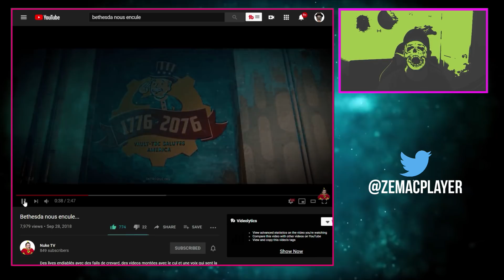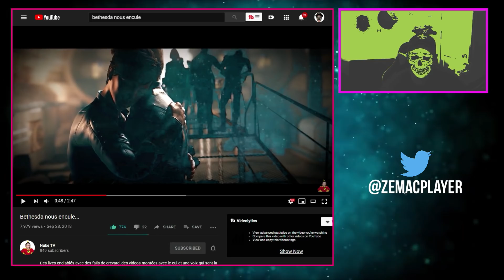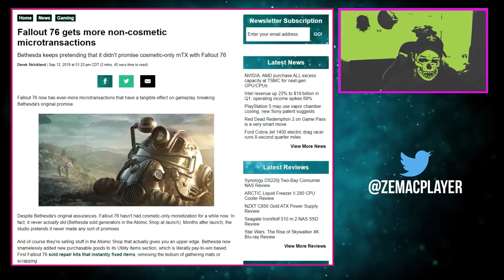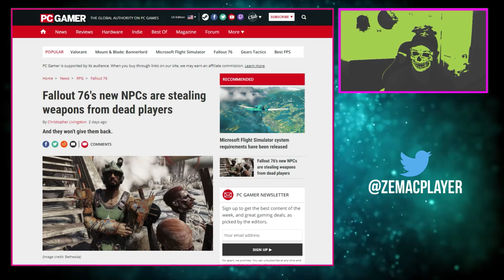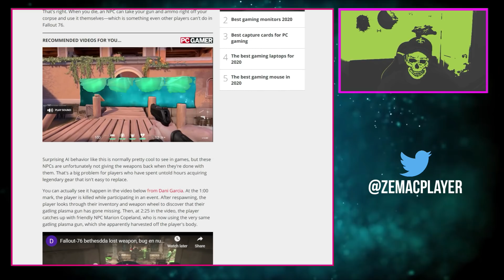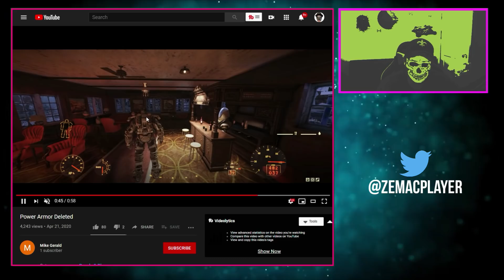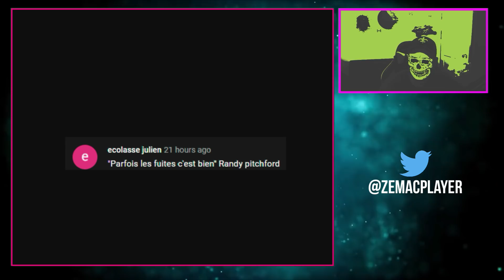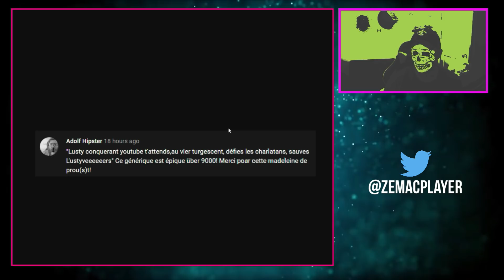FALLOUT 76: PNJ VOUS VOLENT VOS MEILLEURES ARMES ET ARMURE QUI DISPARAIT + NOUVEAU PAY-TO-WIN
Les news du jeu vidéo, mais en mieux.